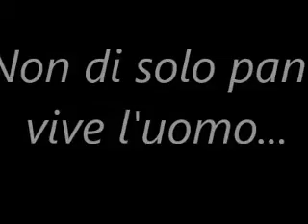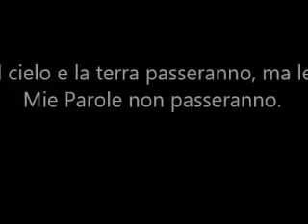DIFFONDENDO LA PAROLA DI DIO TRAMITE INTERNET !!!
NON PERDETE PIU' TEMPO NELLE COSE TERRENE, SIAMO DI PASSAGGIO IN QUESTA TERRA!!! DEDICATE TEMPO ALLA PAROLA DI DIO...PERCHE' E' VITA.
PER QUALUNQUE MOTIVO CONTATTATECI, IL SIGNORE VI BENEDICA.